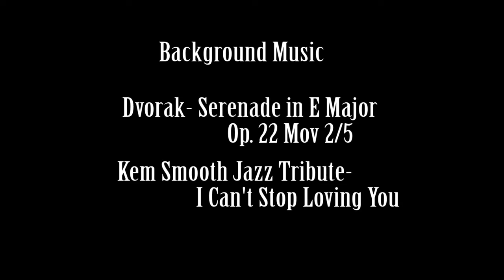La Concerto: A Love Story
California State University, Fullerton CTVA 325 Production 1 Class Project No. 1

Title: La Concert: A Love Story
Interpreted, Directed, Filmed, and Edited by Anthea Shih

Filmed in: Fall 2016
Script: Unknown Source
Camera and Software Used: Nikon D3300 and Adobe Premiere CC
Background Music: Dvorak- Serenade in E Major Op. 22 Mov 2/5 and Kem Smooth Jazz Tribute- I Can't Stop Loving You